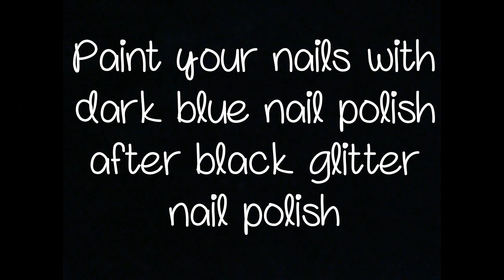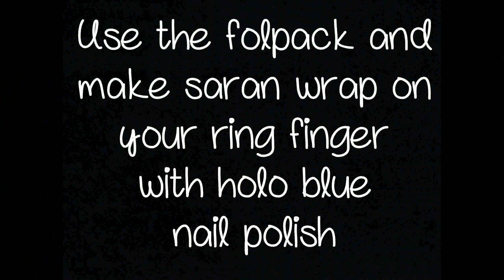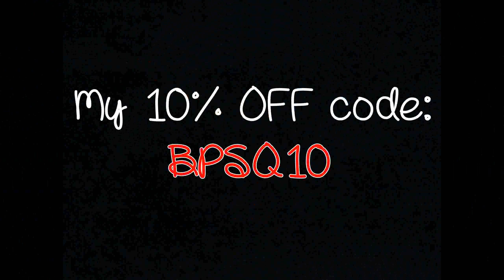Dark blue nail art